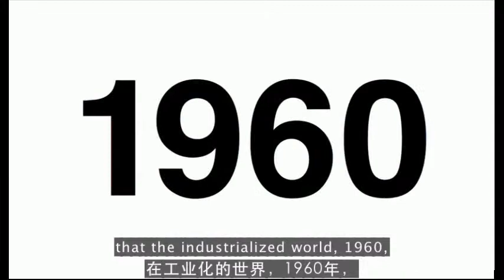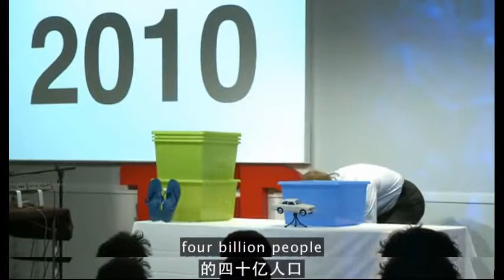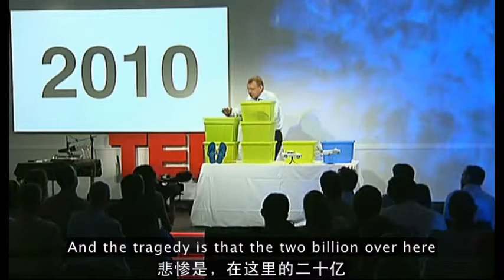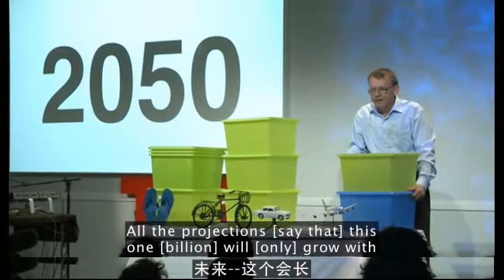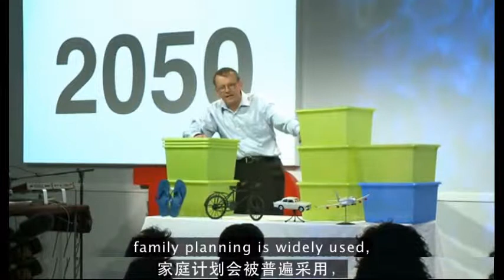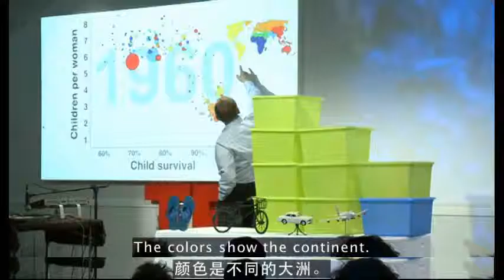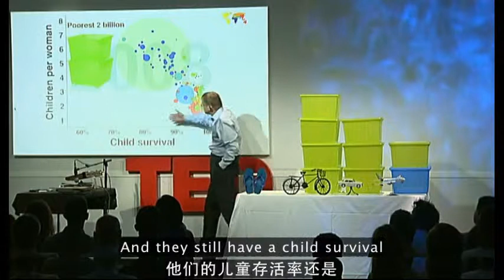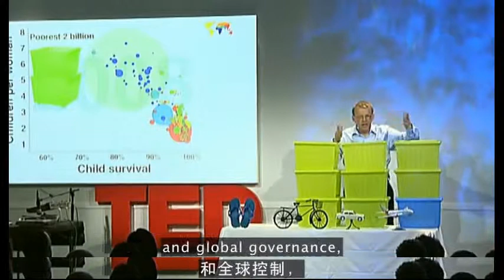HansRosling Global population growth, box by box2010S 480p en